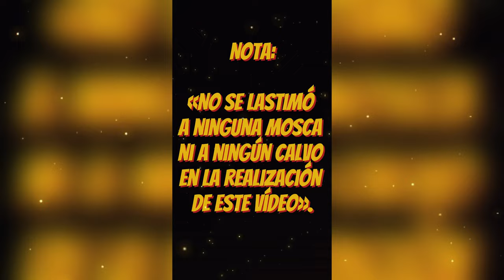5 FÁBULAS CLÁSICAS EN 5 MINUTOS 🦊 VOLUMEN 2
En este vídeo, te traemos cinco fábulas clásicas llenas de sabiduría y enseñanzas, en solo 5 minutos. Acompáñanos a descubrir las moralejas detrás de estas historias atemporales:

00:00 Introducción.
00:16 La Dama de las Castañas.
00:58 El Zorro y las Uvas.
01:45 El Dilema del Monje Budista.
02:49 Los Dos Sabios
03:40 El Calvo y la Mosca.
04:44 La Mosca Puñetera.

Comparte y comenta: ¿Cuál de estas fábulas es tu favorita?